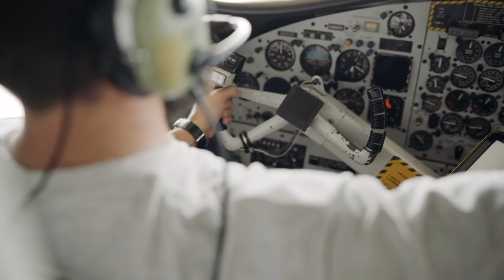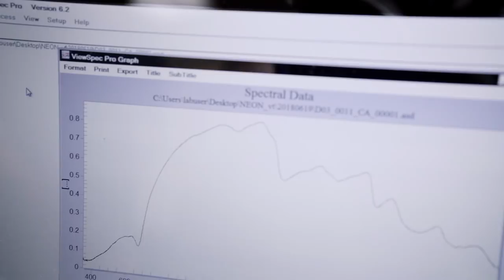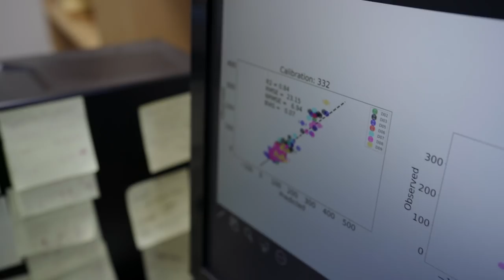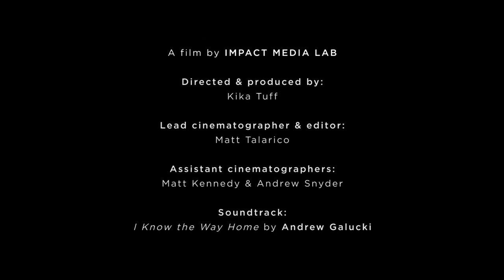The Future of Science is Open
Three researchers and early NEON users talk about how NEON will enable new discoveries and collaborations in the field of ecology of and beyond.